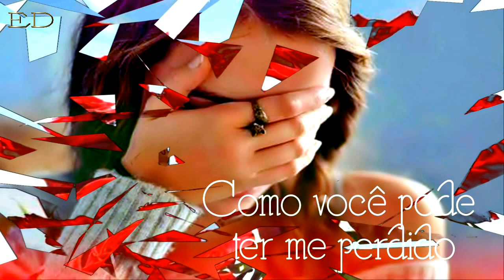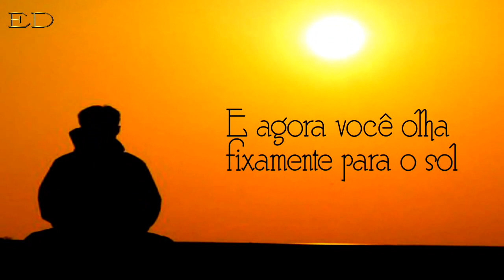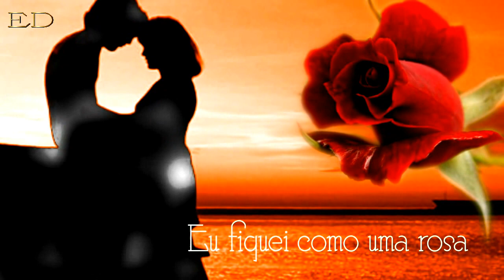Maria Gadú - Like a rose